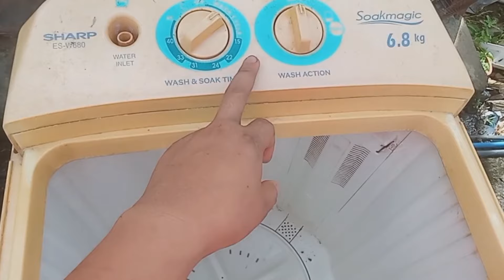Washing machine ayaw mag reverse paano ayusin?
❤️ Comment if you have suggestions for my next video.